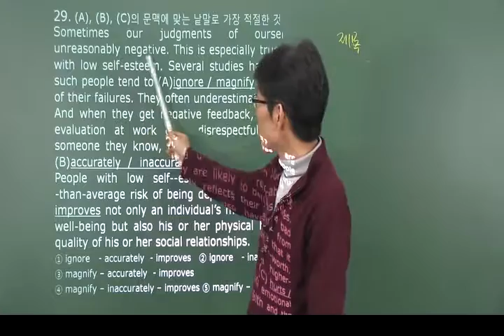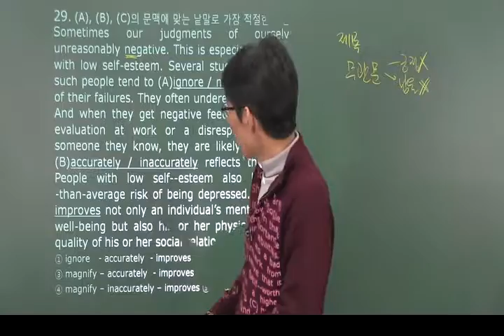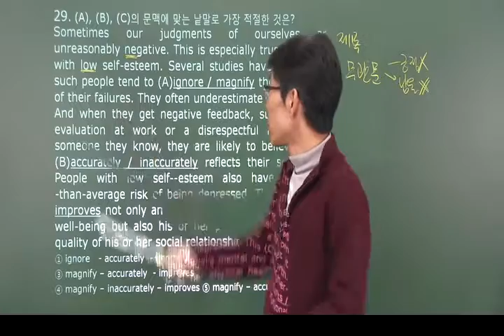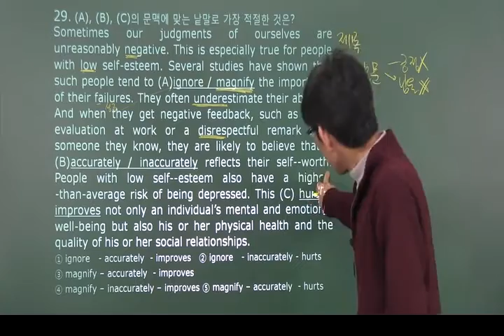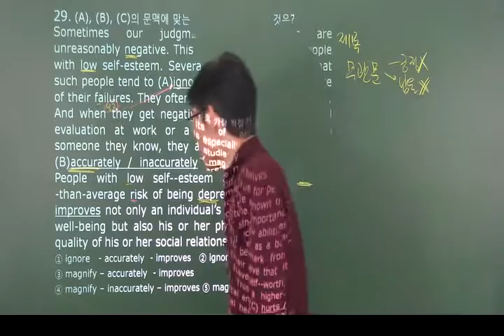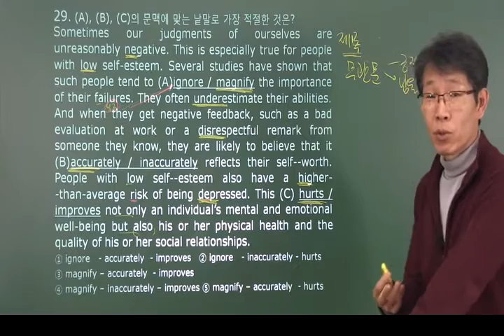[eokz] 2017 년3월 고2 영어 모의고사 내신변형 29번 – 오길준